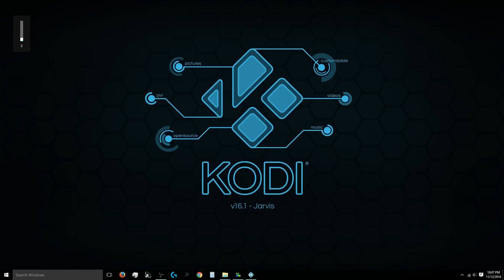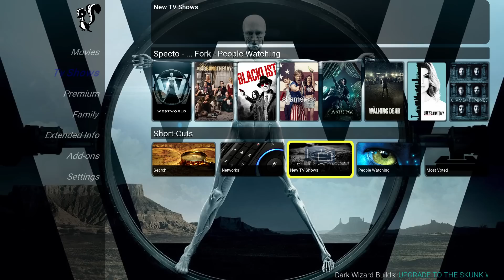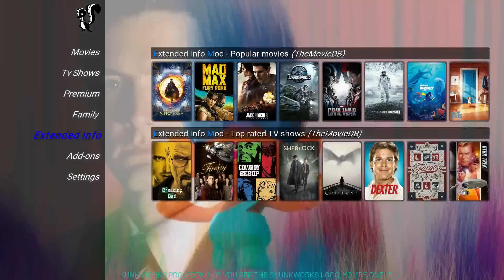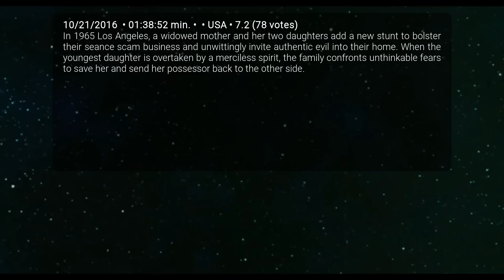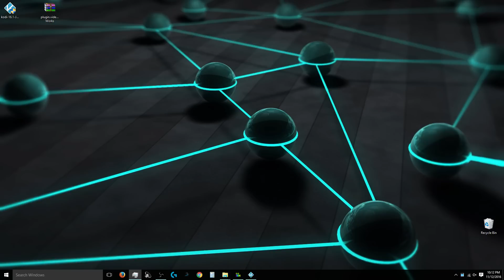New Kodi build. The Skunk Works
Make backup of your current build.
Update notifications. One click update. No more FreshStart, downloading wizard zip, pasting etc.
Msg for link.

music (I do not own): Awolnation - Sail